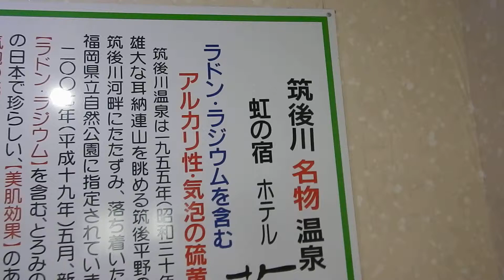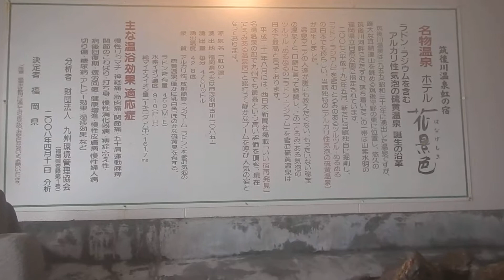筑後川温泉・虹の宿ホテル花景色 本館 展望大浴場「桜の湯」